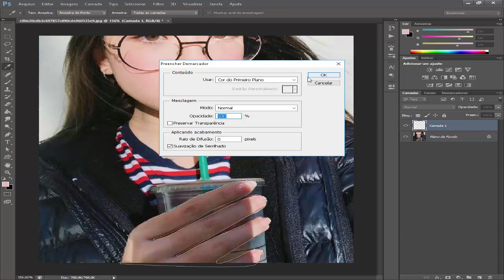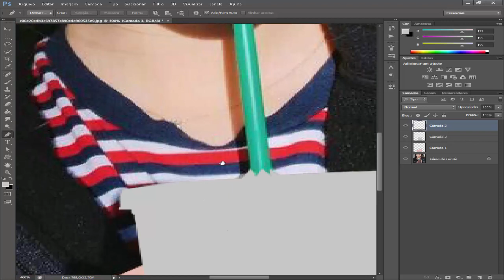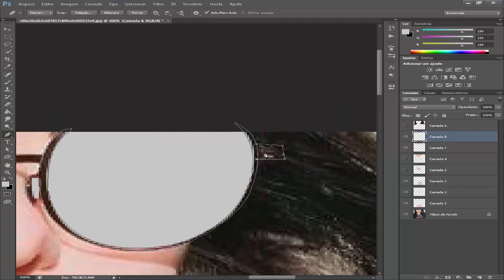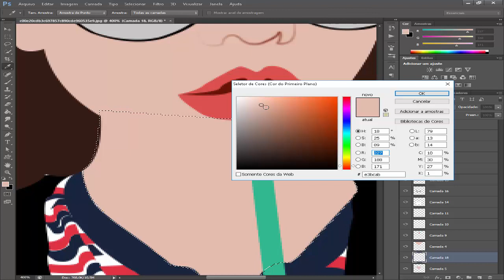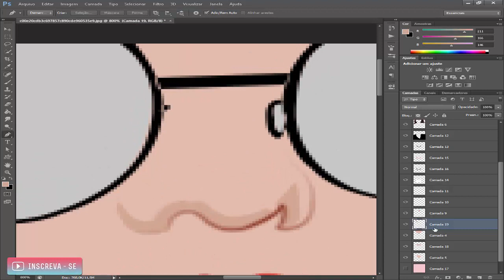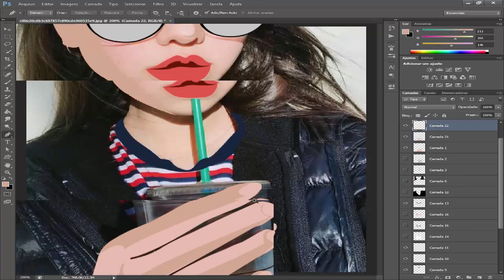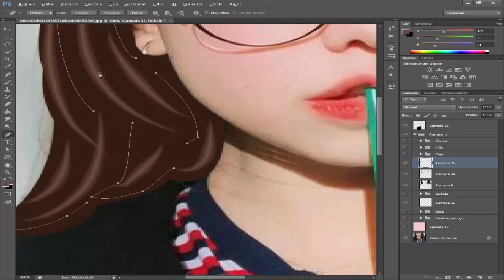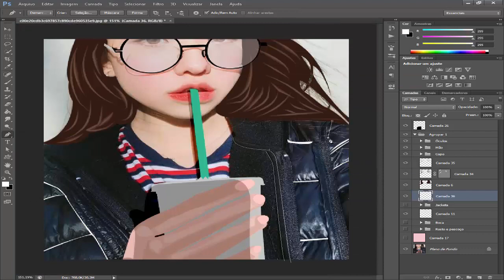Ilustração - Tutorial | Cheer Art - Parte 1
👉🏼Segue lá👈🏼